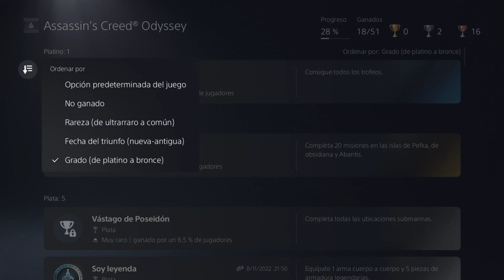Assassin's Creed Odyssey - Camino del platino + 100% #25